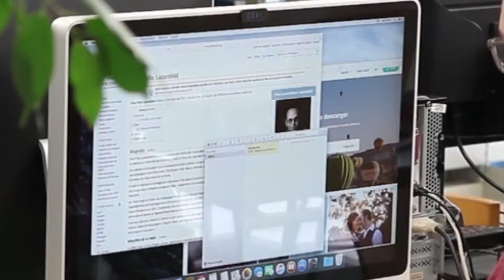Solar Flare Kayang Pabagsakin ang Internet?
Solar Flare